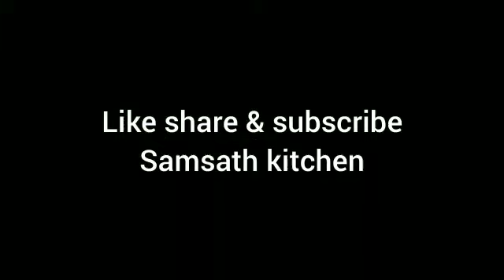Pineapple juice recipe || Healthy pineapple juice || pineapple juice making